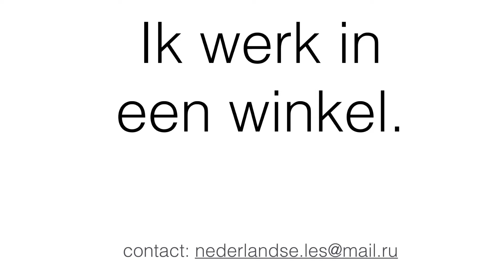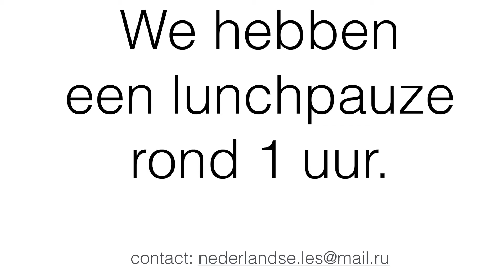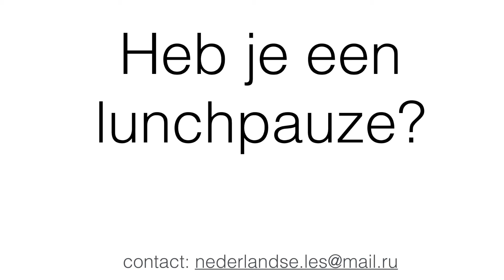Нидерландский: тема "werk" (работа) с переводом на русский; Dutch vocabulary theme "werk" (work)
Нидерландский: словарный запас: тема "het werk" (работа) с переводом на русский; Dutch vocabulary theme "het werk" (work); woordenschat rondom het werk.